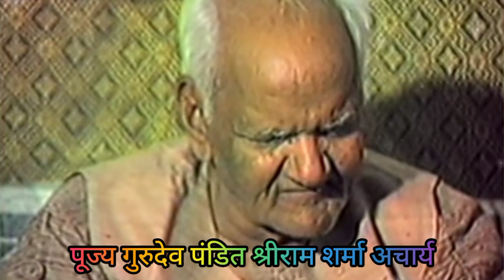भविष्यवाणी | श्रीराम शर्मा अचार्य | शांतिकुंज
भविष्यवाणी | प्रज्ञा युग और प्रज्ञा अवतार | शांतिकुंज